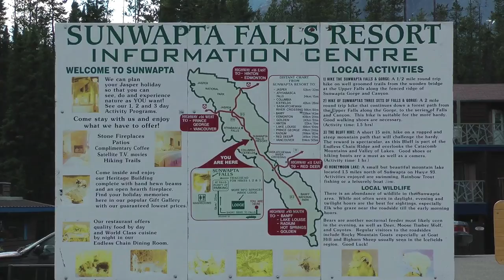CANADIAN ROCKIES ROAD TRIP (Part 5/8) - CHASING WATERFALLS TO JASPER (BEAR WITH ME)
The last 60 miles of the Icefields Parkway from Lake Louise to Jasper, stopping at a couple of big waterfalls and finally catching up with those elusive bears. (21 July 2014)